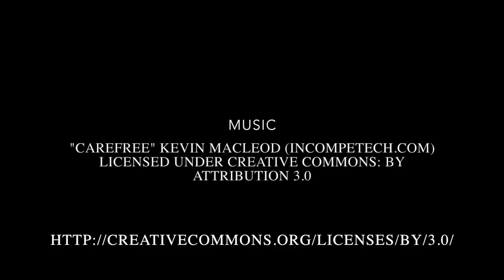11ft Burmese Python Eating 3 Rabbits - Albino Burmese Python Snake (GRAPHIC)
My 11ft albino burmese python eating 3 rabbits.